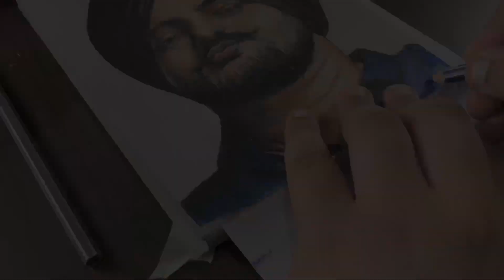Drawing Sidhu Moose Wala ( TIMELAPSE ) || LEGENDS NEVER DIE || @SidhuMooseWalaOfficial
Hi
I am 12 years old self taught artist.
This is my Coloured Pencils drawing on A5 size paper of @SidhuMooseWalaOfficial

What you get to know in this video:-
1. Sidhu Moose Wala drawing
2. How to draw Sidhu Moose Wala
3. How to use Coloured Pencil
4. How to use Pencil Colour
5. Realistic drawing of sidhu moosewala
6. How to draw realistic drawing with coloured pencils
7. How to draw realistic drawing with Pencil Colour
8. How to shade in face
9. How to add highlights in drawing
10. Drawing with coloured pencils
11. Drawing with pencil colour
12. How to blend colour pencil
13. Song of sidhu moosewala

Materials used :-

Anupam A5 size Gray Toned sketchbook

Doms Supersoft Coloured Pencils 24 shades

Cellotape masking tape

Hope you guys like my videos and shorts
Do  LIKE